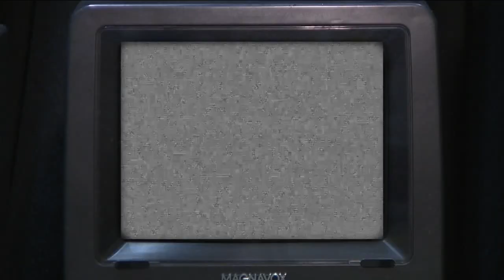As record heat, storms become more common, is it time to rethink how we classify big weather events?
While it’s difficult to say if an individual storm is more powerful due to climate change, there is no doubt, for scientists, that it is playing a factor in the overall frequency of these events.